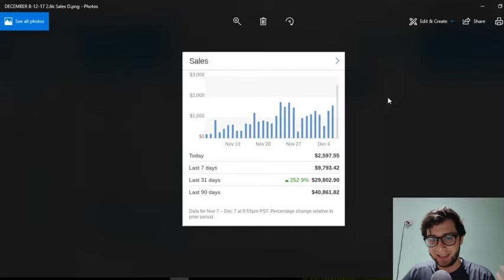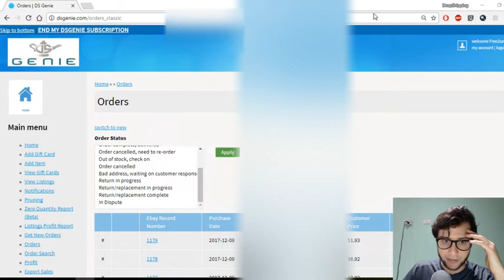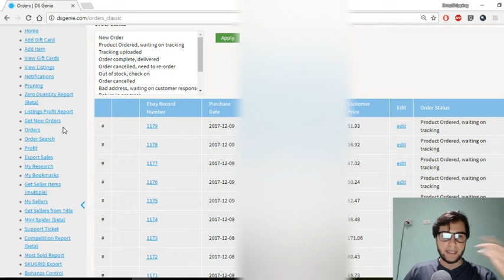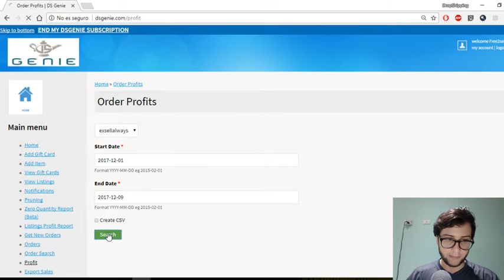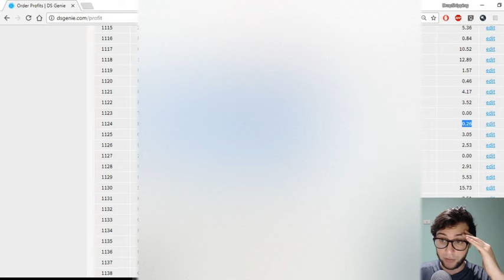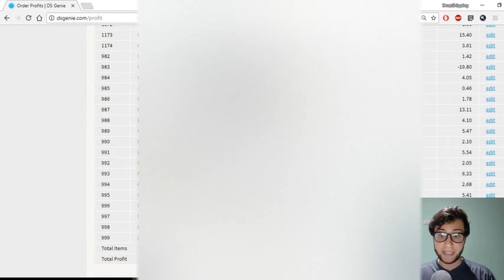¿2500$ en 1 dia? Ventas de locos en diciembre - ¡Con prueba!